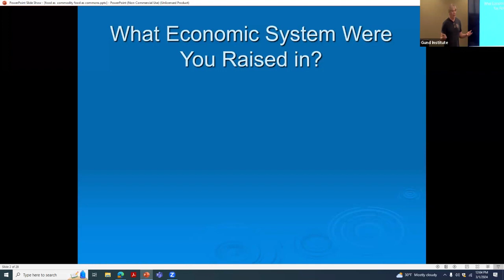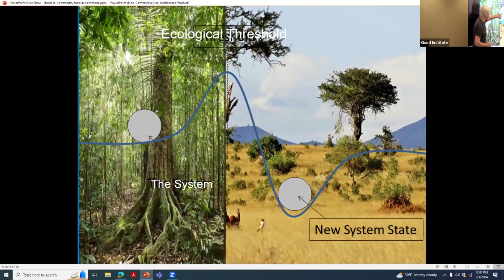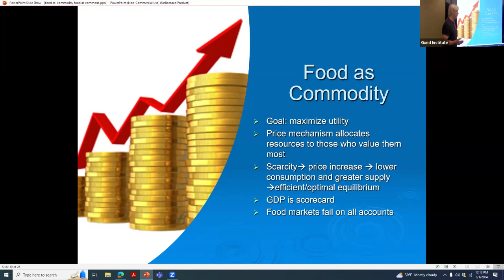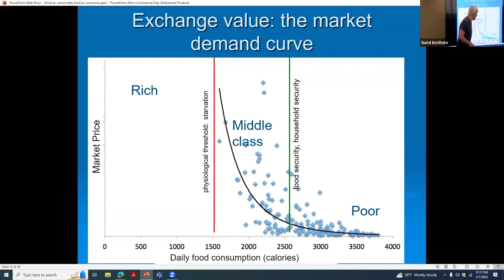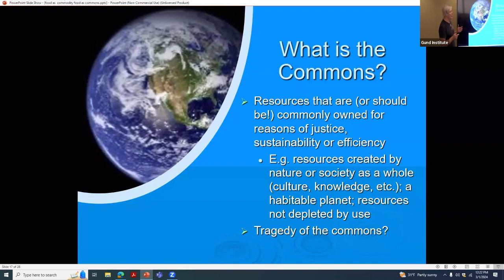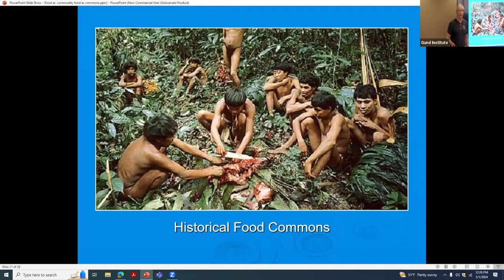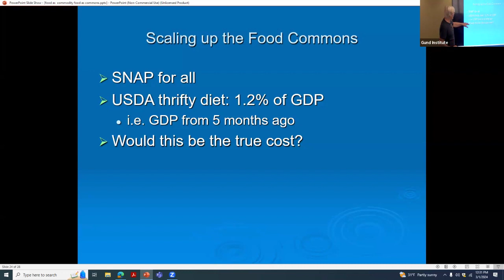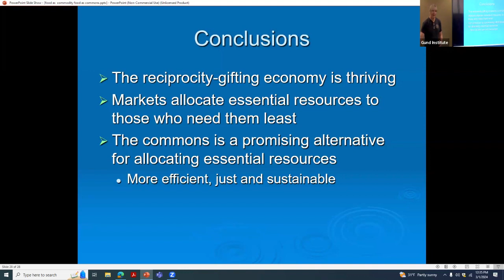Josh Farley: Food as Commodity or Food as Commons?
The food system is the most important economic sector and the greatest threat to planetary boundaries.  Throughout most of human history, food was a shared community resource, owned in common.  This talk will explain why markets are ill-suited for food and other essential resources: price signals fail to reduce demand and lead to excessive fluctuations in supply, markets allocate food to those who need it least, and the contribution of food to GDP perversely moves in the opposite direction of supply.  It then explains why the gift and reciprocity economy is a more efficient way to allocate food in small-scale societies and presents practical steps for restoring the food commons in the modern world.

Joshua Farley is an ecological economist, Professor in Community Development & Applied Economics, Fellow at the Gund Institute for Environment at UVM, and Past President of the International Society for Ecological Economics. His broad research interests focus on the design of economic institutions capable of balancing what is biophysically possible with what is socially, psychologically, and ethically desirable.  Specific research includes the economics of essential resources; financial and monetary systems for a just and sustainable economy; agroecology and ecosystem services; the Commons; and the evolution of cooperation. He is a co-author with Herman Daly of Ecological Economics, Principles, and Applications.